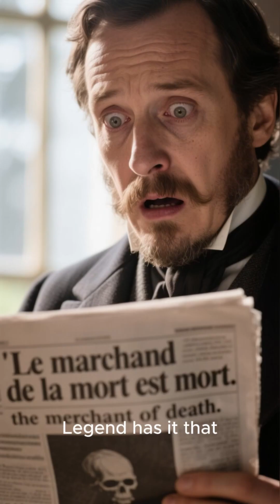The man who invented dynamite was...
Have you ever heard the name Nobel? Of course, you have! The Nobel Prize, right? The most prestigious award on the planet, celebrating peace, literature, and groundbreaking scientific discoveries. But have you ever wondered about the man behind the prize, Alfred Nobel? Well, his story is, to put it mildly, explosive. Alfred Nobel was a brilliant Swedish chemist and engineer. In the mid-19th century, the world was fascinated by a new, incredibly powerful but terrifyingly unstable liquid explosive called nitroglycerin. It was so dangerous that just a slight jolt could set it off. Factories would vanish in a flash, and transporting it was a nightmare. Many people, including Alfred’s own brother, Emil, tragically lost their lives working with it. Now, a common myth is that Nobel invented dynamite by accident when some nitroglycerin leaked and mixed with the packing material in its crate. The truth is a bit more… deliberate. Nobel was obsessed with taming nitroglycerin. He spent years experimenting, trying to find a way to make it safe to handle without reducing its power. He tried mixing it with everything from sawdust to brick dust. Finally, he found the magic ingredient: kieselguhr, a type of absorbent, porous earth. When he mixed the liquid nitroglycerin with this fine powder, it turned into a stable, malleable paste. You could drop it, shake it, even light it with a regular match, and nothing would happen. But when detonated with a blasting cap – another one of Nobel ’ s inventions – it released all its incredible power. He called his creation "dynamite," from the ancient Greek word "dynamis," meaning "power." Dynamite revolutionized construction. Suddenly, building tunnels through mountains, clearing canals, and mining for resources became faster and safer than ever before. It literally reshaped the face of the Earth. Of course, it also found its way onto the battlefield, becoming a powerful tool of destruction. This dual legacy troubled Nobel deeply. He was a complex man. A pacifist who created one of the most powerful weapons of his time. An inventor who amassed an immense fortune from his 355 patents. But he wasn't defined by his wealth. Legend has it that when a French newspaper mistakenly published his obituary, calling him "the merchant of death," Nobel was horrified. He didn't want to be remembered for creating tools of war. So, in his will, he made a monumental decision. He left the vast majority of his fortune to establish a series of prizes awarded annually to those who` conferred the greatest benefit on mankind'' in Physics, Chemistry, Medicine, Literature, and Peace. The Nobel Prizes were his way of rewriting his own legacy, turning his fortune from dynamite into a force for progress and humanity. So, the next time you hear about a Nobel Prize winner, remember the inventor behind it all. A man whose explosive genius gave us both dynamite and a timeless symbol of human achievement.